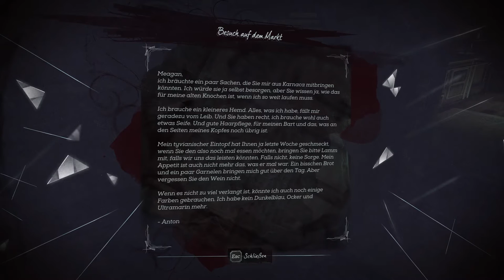Dishonored 2: [USK +18] # 031 - Tante Delilahs Vergangenheit - Let´s Play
VIDEOBESCHREIBUNG

nachdem wir Kirin Jindosh seiner gerechten Strafe zugeführt haben, kehren wir zurück zur Dreadful Wale. Emily erwacht aus ihrem Schlaf und befindet sich in der Welt des Outsiders. Doch wir treffen jemand unerwarteten. XD

    Aragami
    gekauft auf Steam

    Evoland
    gekauft auf Steam